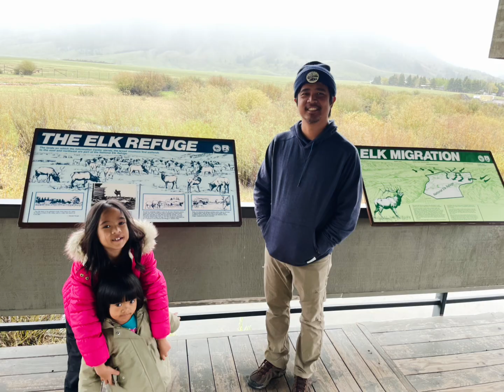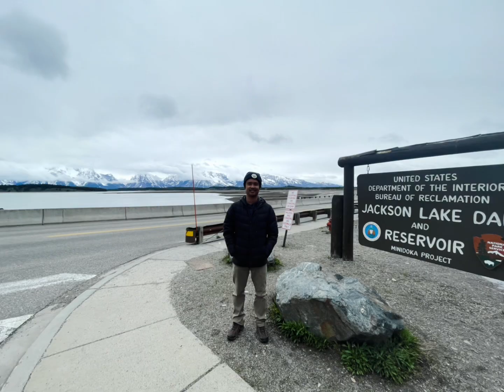Grand Teton National Park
May 29-30, 2022. Diaz Family Summer Vacation.
Camping.